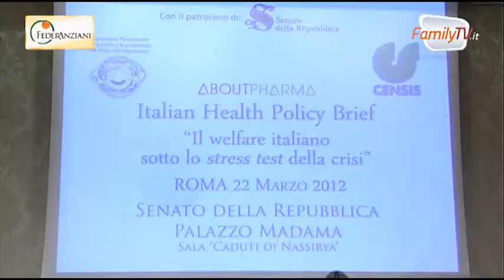Welfare e crisi, Censis: per 1 italiano su 3 la Sanità è peggiorata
Cresce tra gli italiani l'insoddisfazione verso il Sistema sanitario nazionale. Secondo un'indagine del Censis, uno su tre dichiara infatti che c'è stato un peggioramento nelle cure ricevute, e la percentuale si alza al 45% tra i cittadini del Meridione.